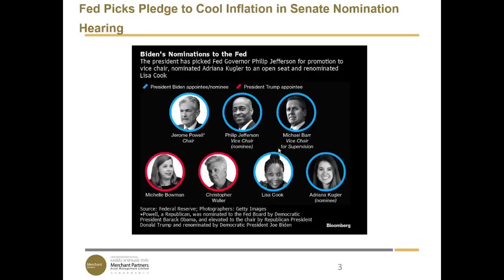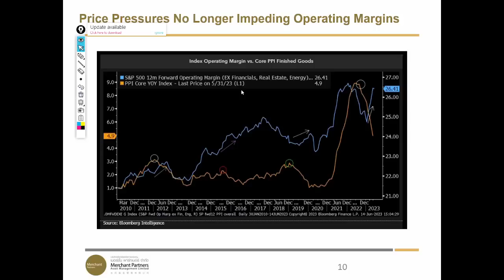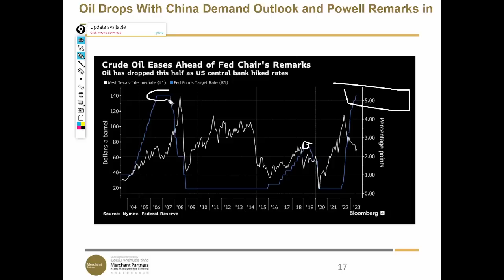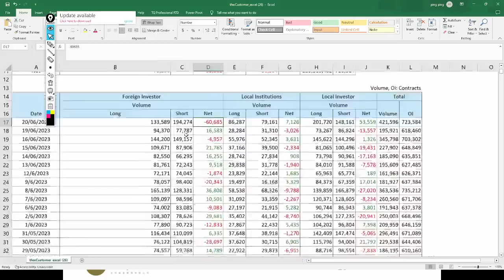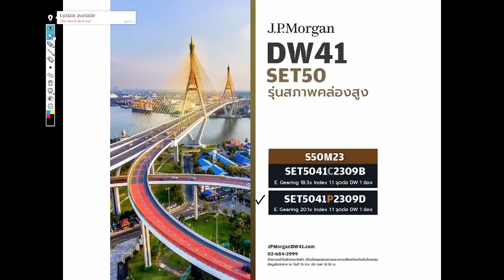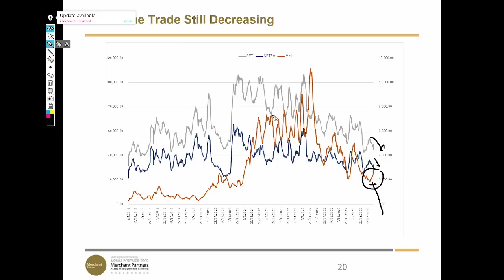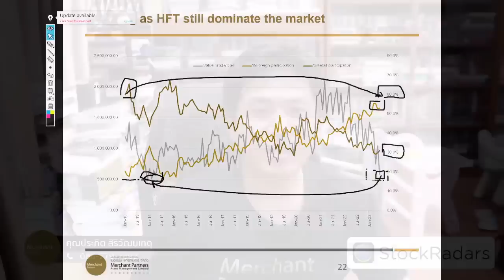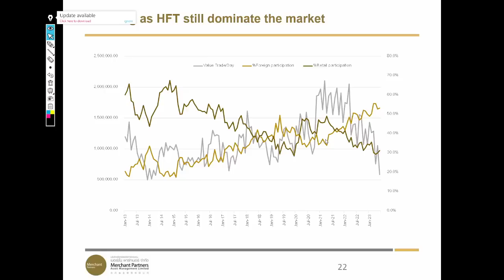รายย่อยตายอย่างเดียว เมื่อตลาดถูกคุมด้วย high frequency trade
Update การให้การของว่าที่รองประธาน Fed ฟิลิป เจฟเฟอร์สัน ต่อคณะกรรมาธิการภาคการเงินวุฒิสภาสหรัฐ
S&P500 Index ตอนนี้แพงแค่ไหน และจะพักตัวนานหรือไม่
น้ำมันถูกกดันด้วย Demand จากจีน และ OPEC วงแตก
หมดกันตลาดหุ้นไทย ไหนจะ STARK ไหนจะ DELTA มูลค่าการซื้อขายหดหาย High frequency trade คุมเมือง รายย่อยตายอย่างเดียว